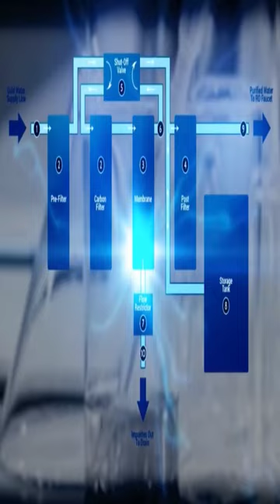How does water become potable on ships? LibLab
hindi urdu pakistan india documentary realfact unique facts amazing facts

support please